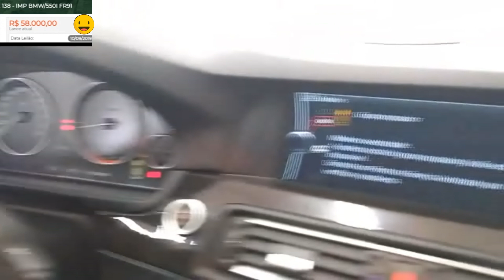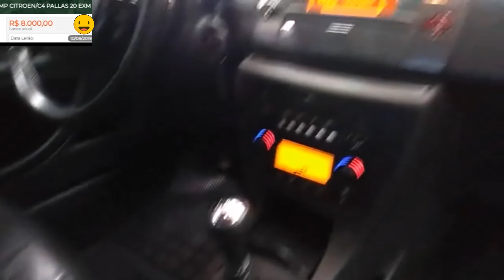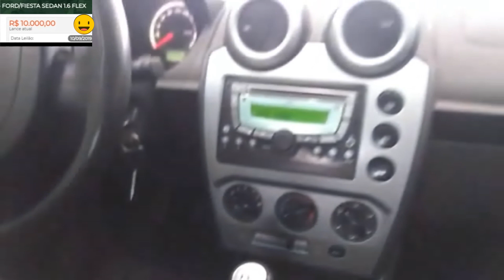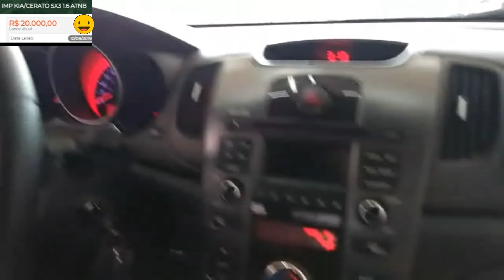LEILÃO COM HB20,BMW,C4,DOBLO,PALIO,FUSION,CORSA,CERATO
Inscreva-se no canal para ficar por dentro de tudo o que acontece no mundo dos leilões de veículos, Deixe seu Like, compartilhe para seus amigos amantes de carros e Leilões, Ative o sino das notificações para não perder nenhum conteúdo do canal. LEILÃO DE CARROS

CARROS BARATOS
CARROS NOVOS
SINISTROS
PEQUENA MONTA
MEDIA MONTA